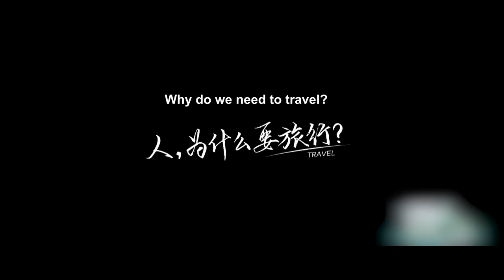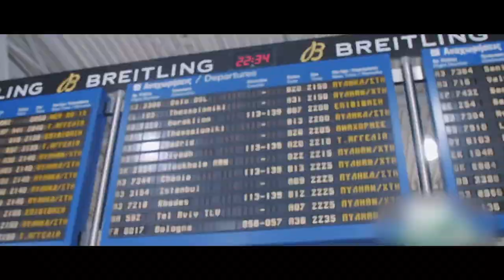Trailer: Dreamland Tour in Greece with Dilraba! Feel The World 慢游全世界 先导预告